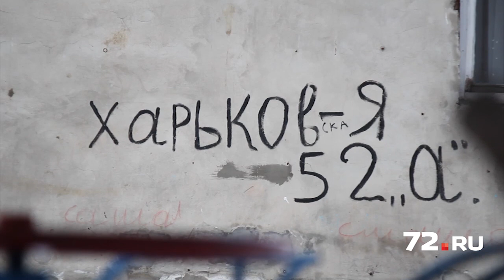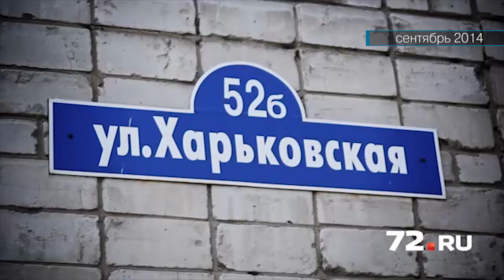Кто ответит за обрушение дома?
Губернатор Тюменской области Владимир Якушев сегодня, 25 марта, встретился с жильцами дома №52а по улице Харьковской, которые временно вынуждены покинуть свои квартиры. Напомним, вчера вечером угол пятиэтажки обрушился.